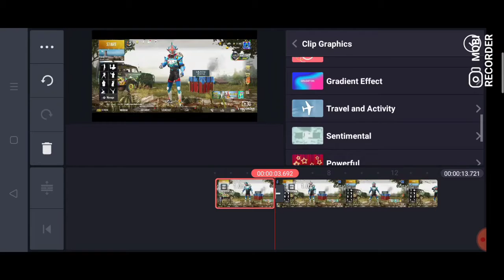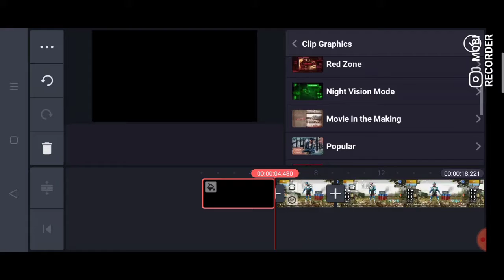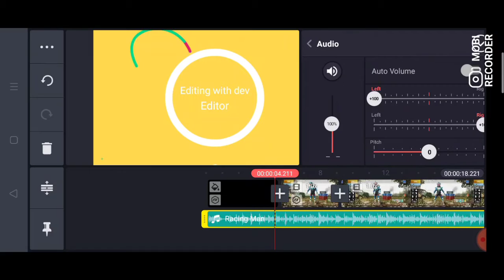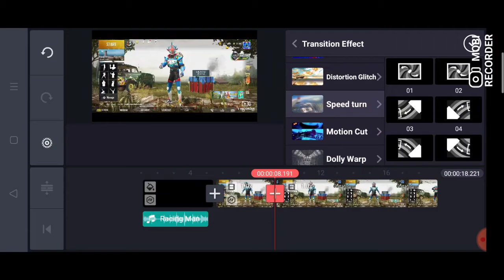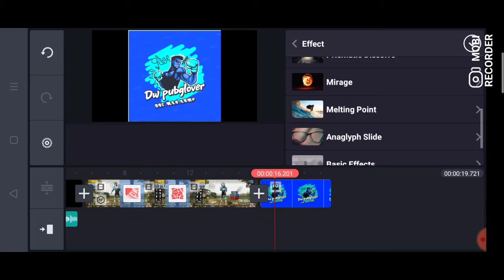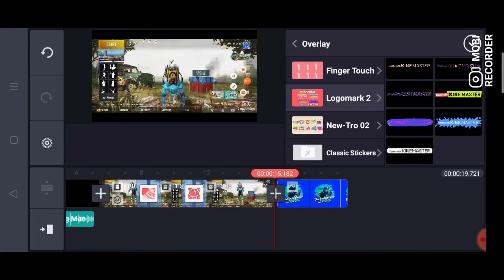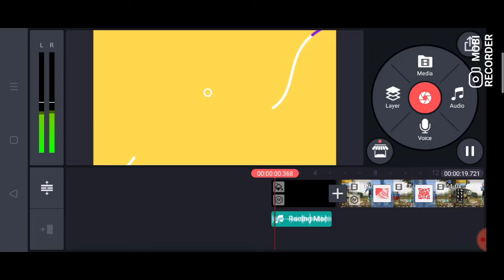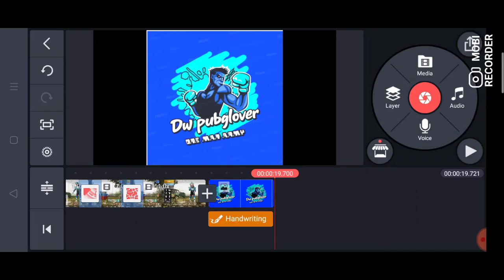How to edit video like a professional